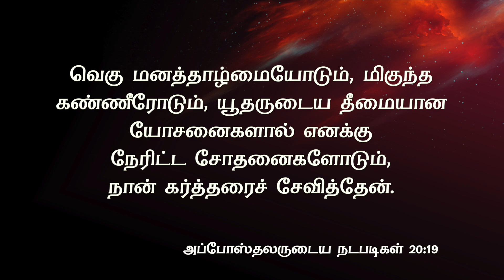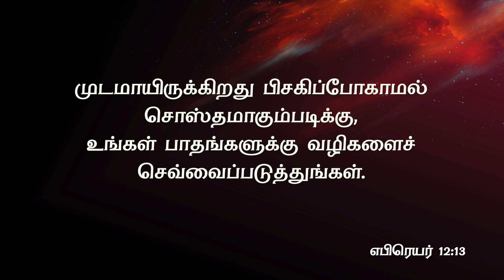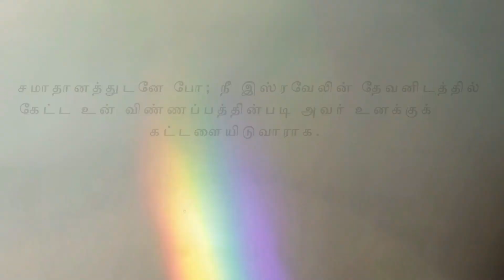வைராக்கியமான விசுவாசியாயிரு | Message By Pastor M.Simon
Vairakkiyamana Visuvasiyairu

Name: M.simon
Bank: INDIAN BANK
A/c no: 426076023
Branch: Anna Nagar, Chennai.
IFSC Code: IDIB000A025

NO:33, Thiruvalluvar St, Puzhal, Chennai - 66

ShareChat: ACAPUZHAL